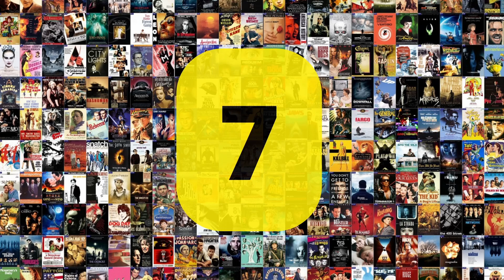Lo Scontro | Quanto può la follia rovinare la vostra miserrima vita ? | La Recensione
CAPITOLI:
00:00 Benvenuti
09:28 Giudizio Personale